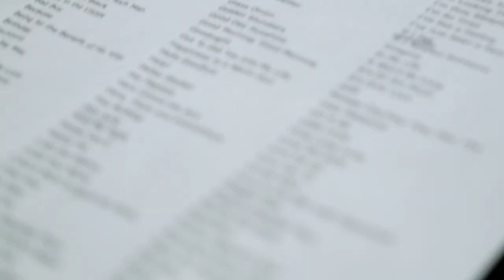Official Promo Video : Billy McGuigan's Yesterday and Today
No Wigs. No Accents. The only ALL REQUEST Beatles show featuring the McGuigan Brothers.
Management provided by Rave On Productions